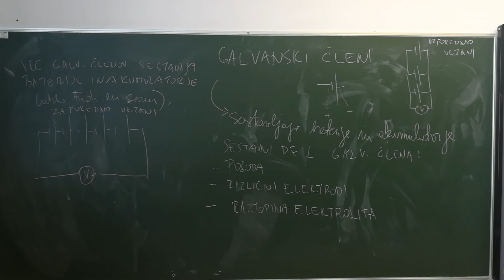Vaji 37 in 38 Vezave baterij